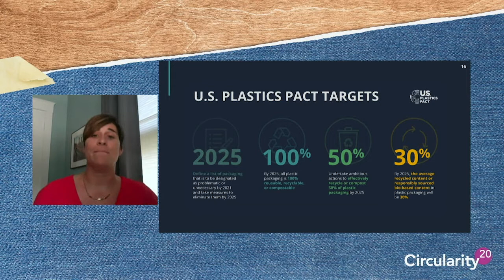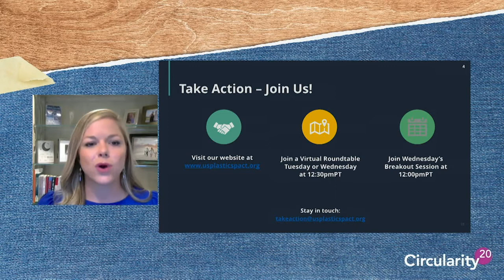Special Announcement: The Recycling Partnership announces the US Plastics Pact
The U.S. Plastics Pact launches a new initiative to redesign the plastics value chain at Circularity 20.

This new initiative is a collaborative project launched by the Recycling Partnership and the World Wildlife Fund (WWF) that aims to redesign the way the United States uses plastics so that they don't become waste in the first place. The effort is part of the Ellen MacArthur Foundation’s global Plastics Pact network: The think tank has helped organize key public and private stakeholders to push towards a circular economy for plastic in countries around the world, from the United Kingdom to Chile to South Africa.

Speakers
Sarah Dearman, VP of Circular Ventures, the Recycling Partnerships

This session was held at GreenBiz Group’s Circularity 20, August 25-27, 2020.